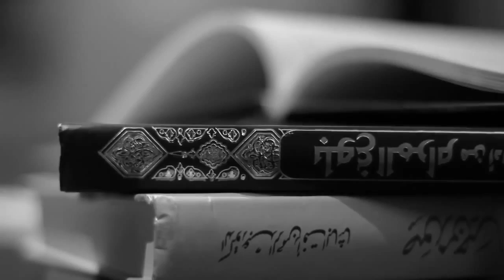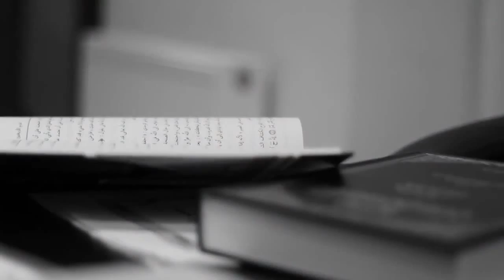Explanation of Al Waraqaat | Part 4 | - Ustadh AbdulRahman Hassan